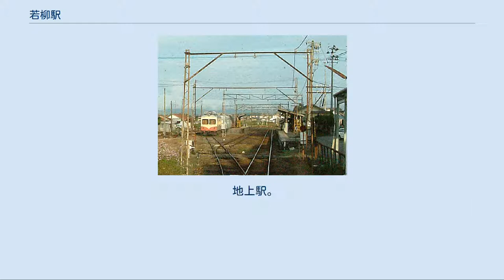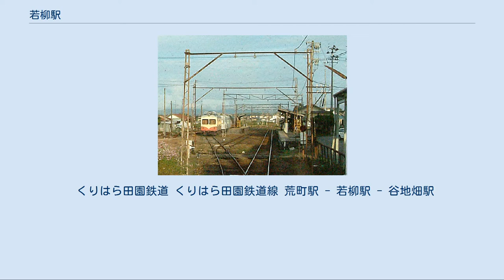若柳駅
若柳駅付近空中写真(1976年撮影 国土画像情報カラー化空中写真(国土交通省)より) 駅名標（2006年3月） 信号梃子（2007年3月） 2面3線のホームと留置されていた電車（2004年9月） 若柳駅（わかやなぎえき）は、宮城県栗原市若柳字川北塚ノ根にあったくりはら田園鉄道くりはら田園鉄道線の駅。
2007年、路線の廃止に伴い廃駅となった。
くりはら田園鉄道の本社と車両基地があり、同鉄道の拠点となっていた。
 廃線後は、くりはら田園鉄道の車両を保存する「くりはら田園鉄道鉄道公園」として活用されており、レールバイク乗車などができる。
 地上駅。
線路はほぼ東西に走り、駅舎は南側にあった。
ホームは単式ホーム1面1線と島式ホーム1面2線のあわせて2面3線があり、単式ホームは駅舎に接して敷かれた線路の谷地畑方に、島式ホームは駅舎から北側へ構内踏切を渡った荒町方に互い違いに設置されていた。
 2面3線のホームを持つが、末期はここでの列車の行き違いは行われておらず、駅舎に近い単式ホームに上下すべての列車が発着した。
このため末期には島式ホームは普段使用されておらず、特に一番北側の乗り場には当線が電気鉄道であった当時使用されていた電車が留置されていた。
 この他当駅は側線を多数持ち、気動車や電車などが置かれ、気動車の夜間滞泊場所としても機能していた。
駅舎荒町方にある切欠きホームに置かれたままとなっている2両の電車は自転車置き場として開放されていた。
 開業当初からの木造駅舎は1階建てで、内部には待合所のほか窓口があった。
沢辺駅と同じ図面から作られており、同じ形をしていた。
直営駅であった。
 旧若柳町市街の北の端にあり、駅の南に銀行や商店などの商業地がある。
南を宮城県道4号中田栗駒線が東西に走り、さらに南西には若柳大橋が迫川に架かる。
 2010年に栗原市は当駅を鉄道公園として整備した。
駅舎の再現にあたっては、解体された沢辺駅の部材が使用された。
 2017年4月1日からは「くりでんミュージアム」としてリニューアルした。
2015年から着工。
総工費7億円。
建築面積1300平方メートル。
 また、施設としては資料館・車庫・係員詰め所が併設する。
資料館のジオラマは、運行区間だった石越 - 細倉マインパーク前間の26キロの沿線をジオラマで模型車両を走行させる。
機関車庫では陳列された車両前方に1回500円の運転シミュレーターを設置し、席に座って制御器の操作でCGによる1960年-1970年の情景が再現され、次々に映し出される様にしている。
ミニシアターでは路線の歴史をドキュメントで上映する。
 また、2007年の廃止直後に調査した際、駅舎で使用された19世紀末の欧米製のレールが駅構内の倉庫に保留していた事が判明している。
2017年に再確認された上、更に九州内の鉄道開業向けで造られたレールが存在していた事も判明。
これらのレールは「歴史的に貴重な史料」として「くりでんミュージアム」に展示予定。
 旧駅構内には以下の車両が保存されている このうち、KD95形とKD11、DB101は自力走行できる状態にあり、定期的に動態保存活動を行っている。
車両の詳細についてはくりはら田園鉄道線#車両を参照されたい。
 くりはら田園鉄道 くりはら田園鉄道線 荒町駅 - 若柳駅 - 谷地畑駅